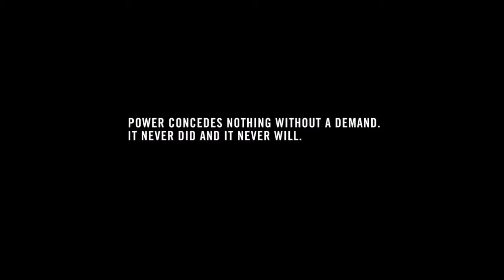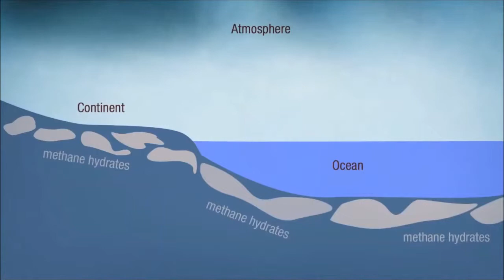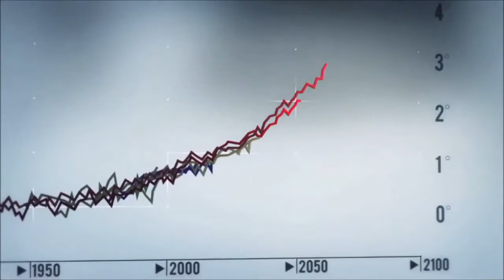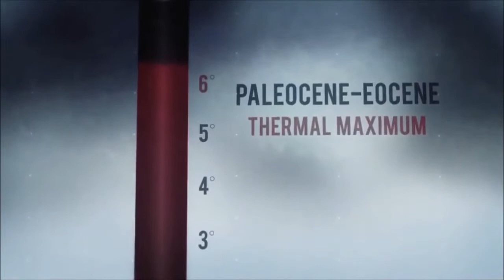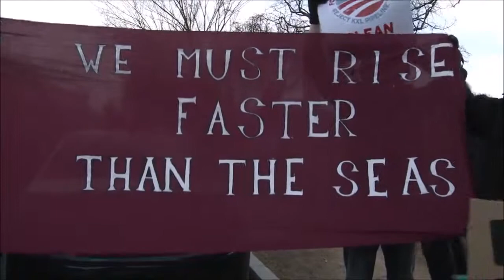Global Warming Explained